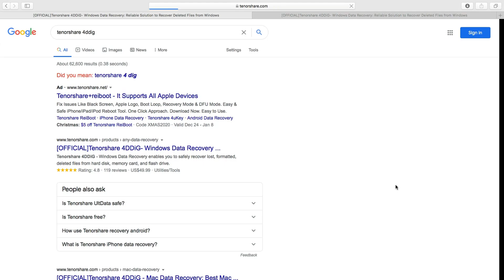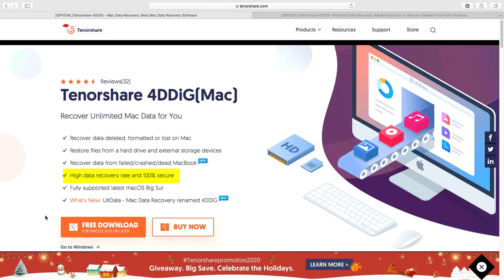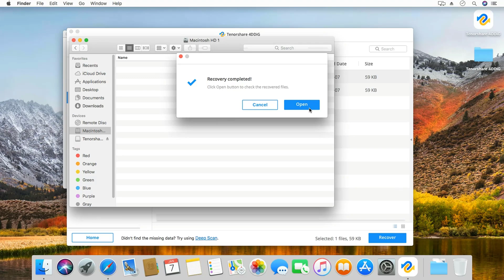[Emptied Trash Recovery] The Best Way to Recover Deleted Files from Emptied Trash Mac -2022 Updated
How to recover emptied trash mac? Follow this video to learn how to recover emptied trash on mac
in an easy way. Emptied trash recovery involved in the video

We easily move files into the trash on Mac and then emptied the trash without double-checking. And finally found that the files are so important. In this video, we will provide the best solution to recover deleted files on Mac even emptied trash.

4DDiG Mac data recovery software is the most trustworthy tool when referring to mac data recovery.
You can recover files no matter it is accidental delete, formatting, partition, corrupt or crashed system, virus-attach.

📌Timestamps:
00:00 Video Intro
00:30  Step 1: Download Tenorshare 4DDiG Mac Data Recovery on your computer and install
01:43  Step 2: Choose Trash or any other location where you lost your files
02:41  Step 3: Recover deleted files on Mac even emptied trash

📎Related Article:
How to Recover Emptied Trash on Mac in 5 Minutes